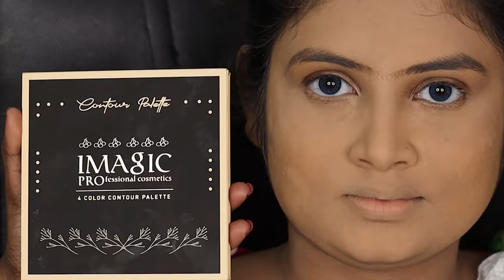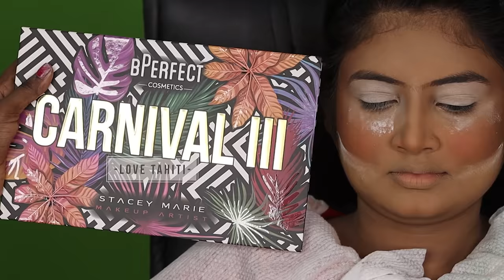Affordable Hd Makeup Tutorial/ Bridal Makeup Step By Step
Hojo Highlighter
Forever52 Liquid Concealer
Imagic Glitter Glue
Forever52 16 Color Camouflage HD Palette
Imagic PROfessional cosmetics 6 COLOR TOUCH BLUSH PALETTE
imagic Professional Cosmetics 4 Color Contour Palette
Imagic PROfessional cosmetic FIX GEL 5ml, for eyeshadow pigment or glitter powder fix gel, Two Way Gel
Imagic PROfessional cosmetic HD HIGH DEFINITION POWDER LOOSE POWDER
Faces Canada Ultime Pro Intense Gel Kajal 1.2 g With Free Sharpener (Black)
IMAGIC Gel Eyeliner, Waterproof
Belly brush set of 20 pcs
BEILI Makeup Brushes 30Pcs Professional Makeup Brush 👇
Neutrogena Hydro Boost Hyaluronic Acid Hydrating Water Gel Daily Face Moisturizer For All Skin Types, 50g
Canon EOS 90D Digital SLR Camera
Canon EF50MM F/1.8 STM Lens
DIGITEK® (DRL-14C) Professional (31cm) Dual Temperature LED Ring Light with Tripod Stand
DIGITEK® (DRL 018) Professional 46 CM (18 inch) Big LED Ring Light with 2 Color Modes
KODAK R2 18" Ring Light for Camera
DIGITEK® (DCL-150W) Continuous LED Photo/Video Light

Professional Chandan design
Professional bindi design
Professional kalka design
Kumkum design
beautiful Chandan design
Bridal Chandan design
Forhead bindi making
Forhead kalka tutorial
Kalka design
Kalka art
Letest kalka design
SUBHRA' S MAKEOVER
BEST KOLKA DESIGN
CHANDAN ART
FOREHEAD DESIGN
BRIDAL KOLKA
RECEPTION KOLKA
BENGALI KOLKA
MAKEOVER
MAKEUP
BRIDAL
BENGALI BRIDAL
BENGALI RECEPTION
KOLKA TUTORIAL
BENGALI BINDI
KRYOLAN
MAC
HD
MAKEUPFOREVER
BEST MAKEOVER
BEST BENGALI BRIDAL
BEST BRIDAL
BEST BENGALI WEDDING MAKEUP
BEST BENGALI RECEPTION
BEST INDIAN BRIDAL MAKEOVER
BEST INDIAN RECEPTION
BEST INDIAN MAKEUP
BEST HALDI LOOK
MODERN RECEPTION MAKEUP
EXCLUSIVE INDIAN MAKEUP
EXCLUSIVE BRIDAL MAKEUP
EXCLUSIVE  RECEPTION MAKEUP
000 tuli art
000 brush kalka art
000 brush for bindi design
galer kolka
chick kolka
Traditional kolka
bindi
kolka
chandan
kalka
kolkata
बिंदी
बिंदी डिज़ाइन
मेकअप आर्टिस्ट
बेस्ट मेकअप आर्टिस्ट
advance kolka
professional kolka
professional bridal course
bridal
Real bridal
3D Makeup bridal
HD Makeup bridal
Full Coverage makeup Bridal
HUDA Beauty Makeup Bridal
Long lasting makeup
long lasting bridal makeup
waterproof Makeup
Studio Makeup
Real bridal makeup
best makeup artist
best bridal look
best Indian makeup
bridal makeup
indian bridal makeup
waterproof Makeup
beginner makeup
easy makeup
summer makeup
winter makeup
makeup
airbrush makeup
makeup at home
self Makeup
self bridal makeup
Kolkata Makeup artist
best Makeup tutorial
best Makeup artist in kolkata
best Makeup artist in Hooghly
best Makeup artist in west bengal
best Makeup artist in india
matte makeup
power of makeup